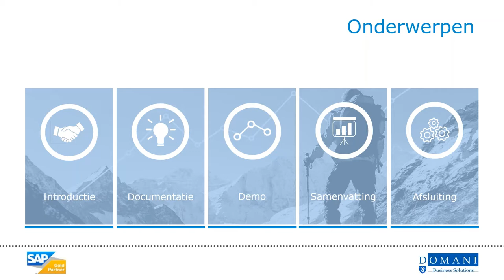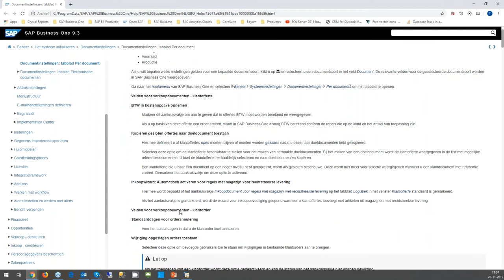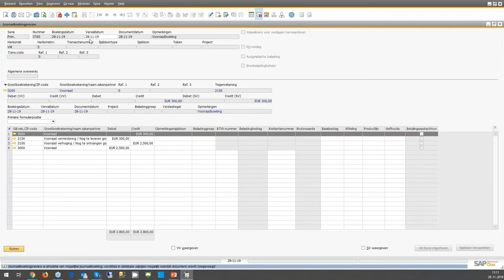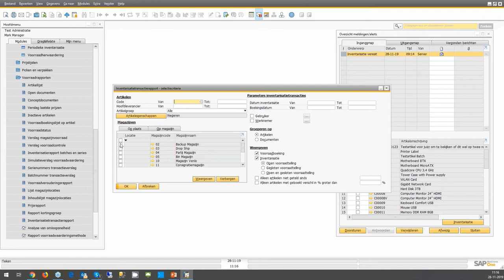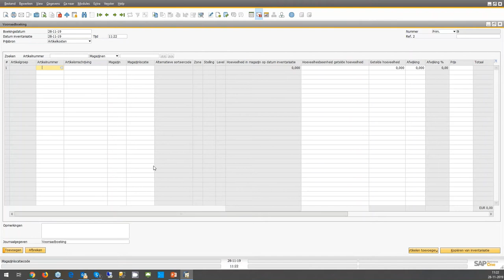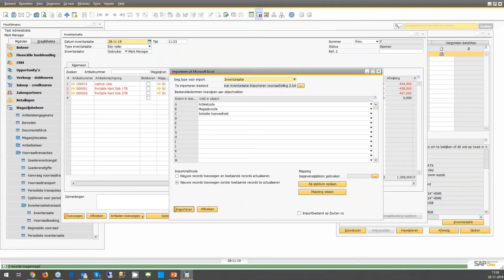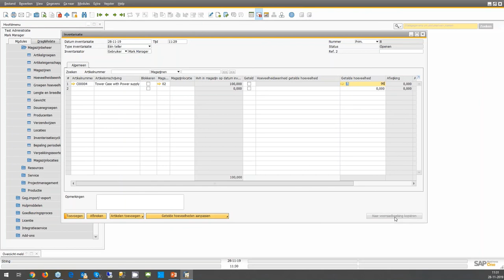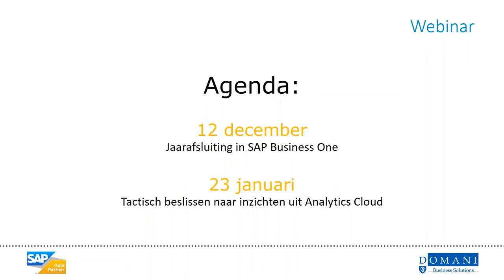Vereenvoudig de inventarisatie van uw artikelen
Domani Business Solutions laat u tijdens deze webinar zien op welke manieren inventariseren mogelijk is en hoe je dit kun registreren in SAP Business One. Inventariseren wordt door veel bedrijven vaak nog aan het einde van een boekjaar gedaan, maar SAP biedt ook de mogelijkheid om dit periodiek te doen.

Voorraadtelling is van essentieel belang voor elk bedrijf dat een voorraad beheert, of dat nu continu of periodiek gebeurt. Door de werkelijke voorraad en de hoeveelheden die in de database zijn opgeslagen op elkaar af te stemmen kunnen bedrijven bestaande voorraadrecords aanpassen, ongebruikelijke of onacceptabele afwijkingen achterhalen en het voorraadbeheer verbeteren.

Aan het einde van dit webinar heeft u een duidelijk beeld over hoe u meer grip op uw inventarisatie kunt krijgen met SAP Business One en welke mogelijkheden Domani Business Solutions kan bieden.